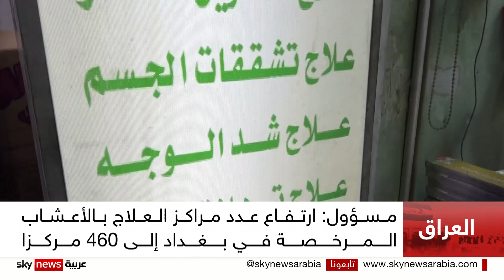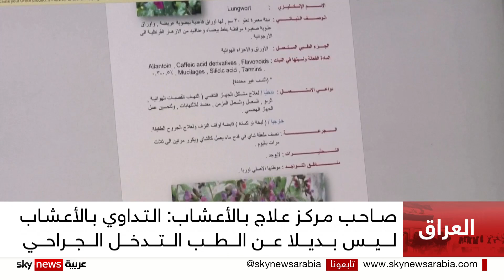عراقيون يلجأون للعلاج بالوصفات العشبية بعد ارتفاع أسعار الأدوية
يلجأ عراقيون للتداوي بالأعشاب كبديل الوصفات الطبية في ظل ارتفاع تكلفتها، وتدهور القطاع الصحي في العراق.
ويحذّرُ أطباء من مخاطر صحية جراء الإفراط في تناول الوصفات العشبية دون إشراف طبي.